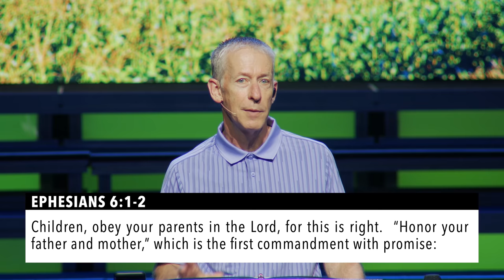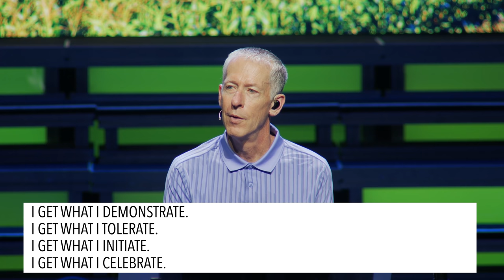Plant Good Seeds for a Good Harvest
In this message, we continue "Family Farm" and the study over the right seeds to plant in your family!  By now, you understand that whatever seed you plant grows - good or bad.  The three seeds that we will look at in this message don't just work in your family - they work in your job, with your friends, and even in our church!